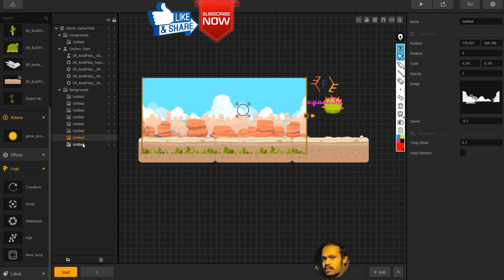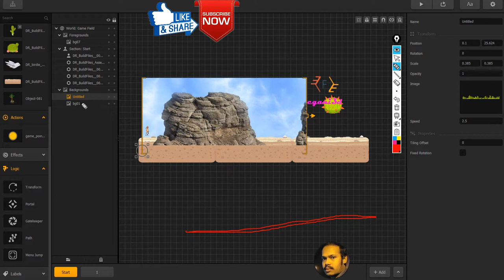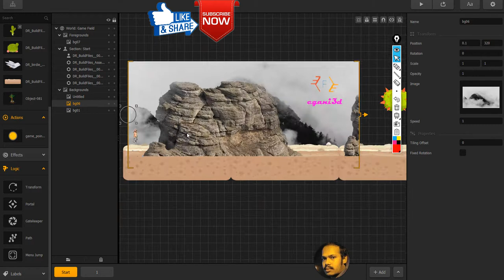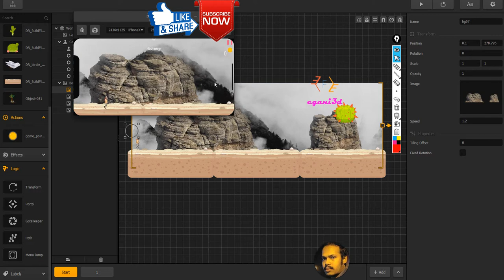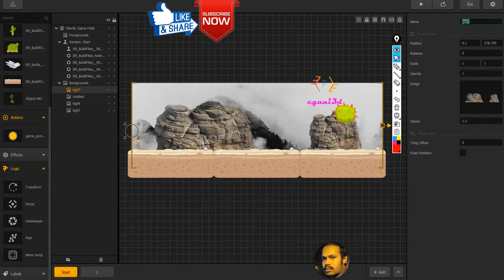how to make your Own Android PC game Buildbox 06 Background Settings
Menu of This Tutorial Series-
1. Introduction Of BuildBox
2.Chracter Settings
3.ObJect Settings
4.Enemy Settings
5.Coin pickup
6. Magnate Pickup
7.Anguler Valocityv[
8.Physics
9.Bulate Spawner
10. Export Android
11.64bit Apk Setup
12.Optimize Scene
14.Organize Scene
15.Organize Menu
17.Add Ads using AdMob Earn Money
18. BuildBox Account Create And Download and Install
19.BuildBox Problem and Problem Solving
20.Buildbox LOgic i.e Transform, portal, Path, Menu Jump

21.BuildBox Effect t.e Light,Trail,Flag,Emitter
22. Details of Pause, Game over, End, GameWorld Settings
23.Multiple Character Manage
24. Playstore Settings

In this tutorial Series, We Learn How to Make Game Easy Using BuildBox WithOut Coding. This is Very Hel[pfill Tutorial